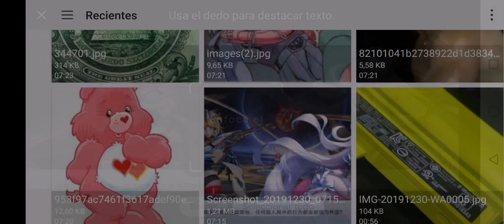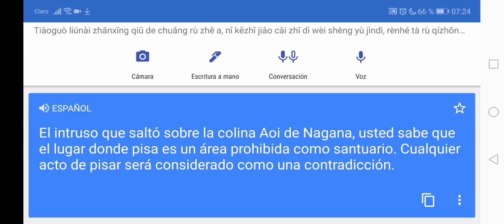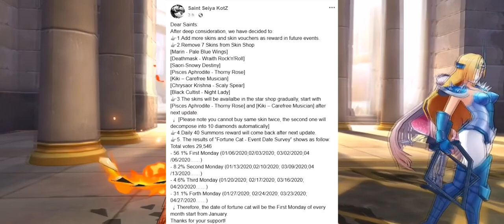🔱NUEVO COMUNICADO DE GTARCADE🔱Mantendrá el 1.8 en la playstore? - SAINT SEIYA AWAKENING DISCUSIÓN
Nuevo comunicado a causa de las malas notas del juego, se mantendrá ese 1.8 que se ve en la playstore?

GUIAS DEL JUEGO

REVIEW UNIDADES

Caballeros del Zodiaco
Saint Seiya Awakening KOTZ